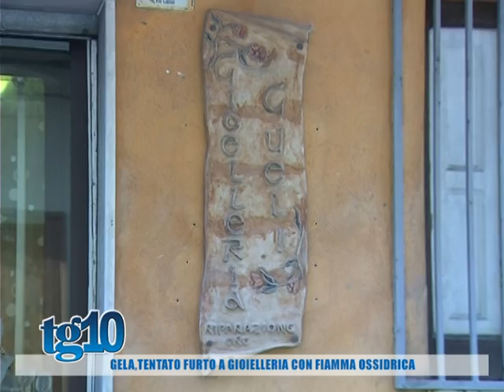Gela, tentato furto a gioielleria con fiamma ossidrica